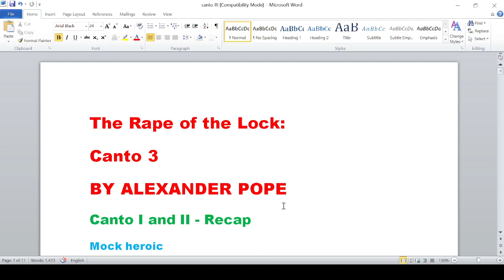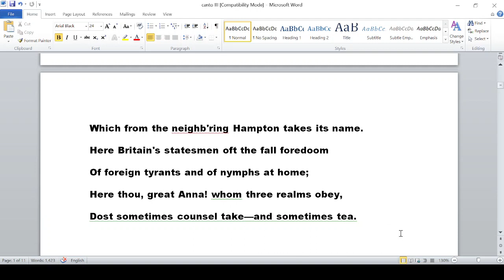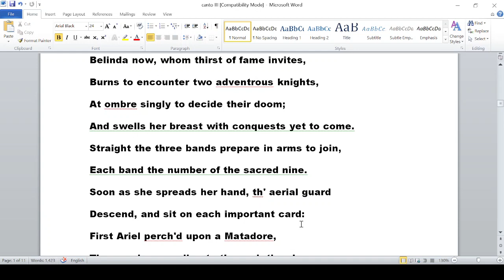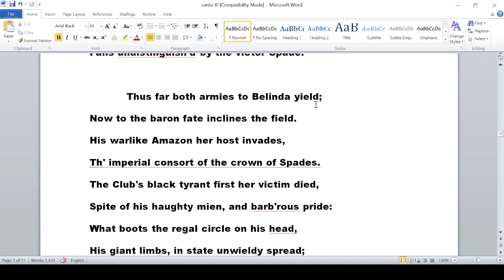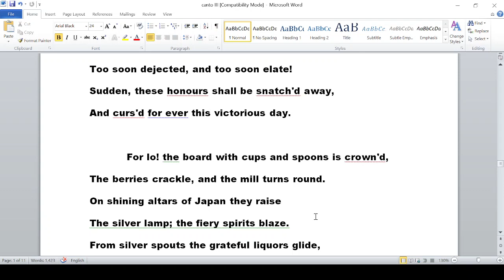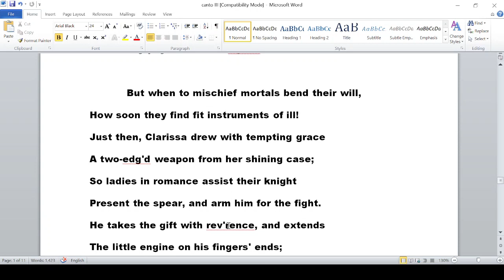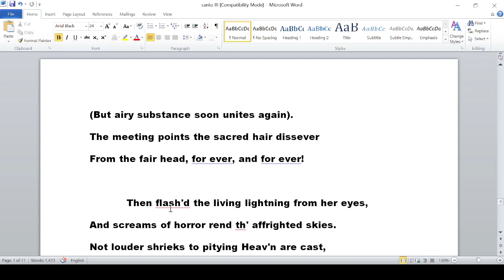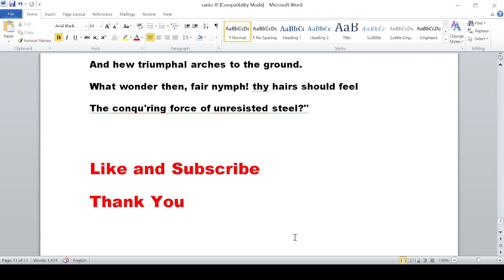The Rape of The Lock - Canto III | Line by Line analysis in Tamil